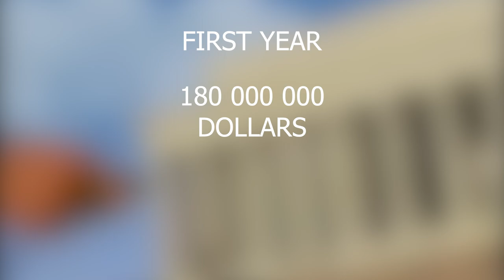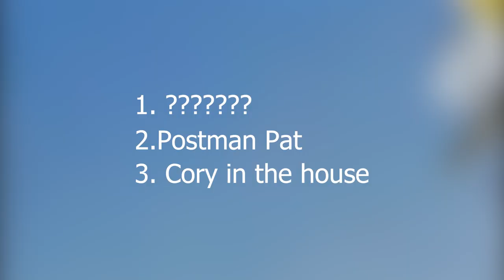How Disney Created the Greatest Show of All Times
This is the story of how Disney created the greatest show on Earth.